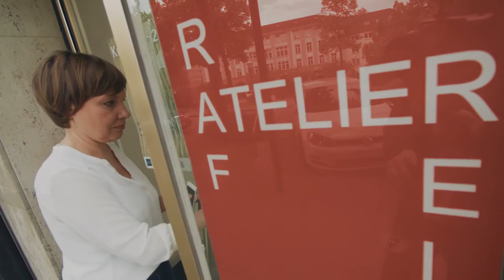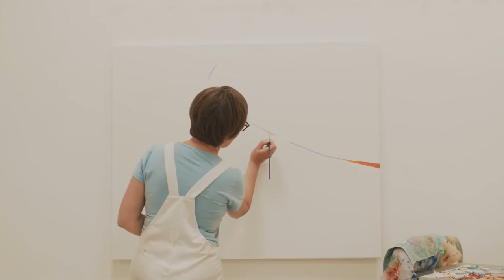Heidrun Kohlgraf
Kunst mitten im Pott- Künstlerinnen und Künstler aus Essen gewähren einen Einblick in ihr Handwerk.
Das Kulturbüro der Stadtverwaltung Essen hat verschiedene Eindrücke der Fotografie, Kostümschneiderei, Videokunst, Bildhauerei und Malerei eingefangen.